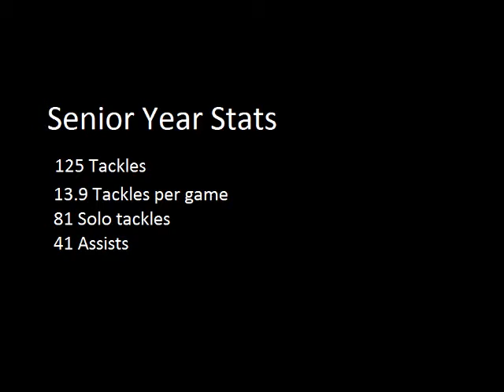Trenton Smith Senior Season Highlights - Desert Christian Academy